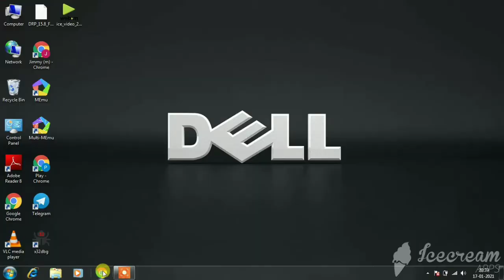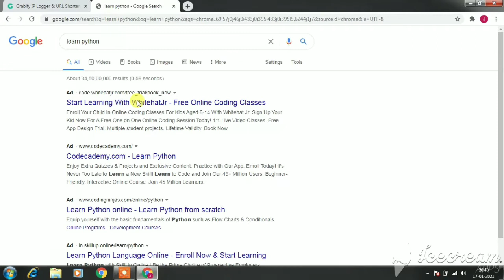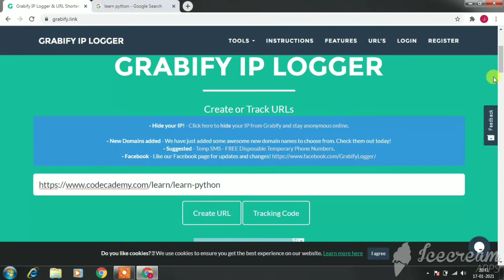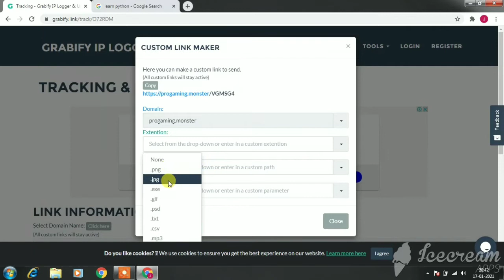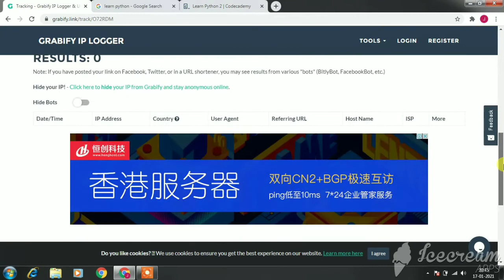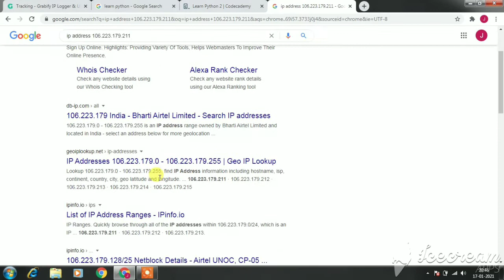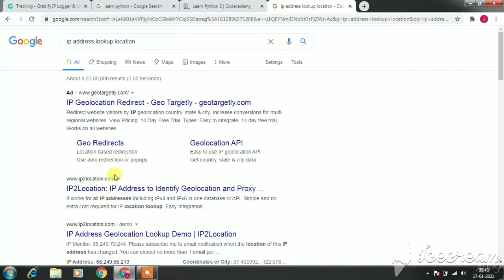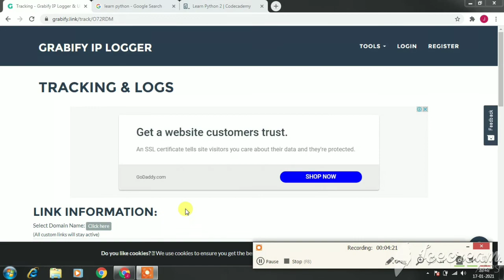how to capture victim ip address by sending a link | how hackers can get your IP address